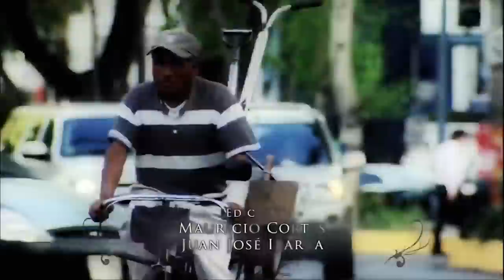El Inquilino | La Rosa de Guadalupe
Moisés le cambiará la vida por completo a Luisa y sus hijas al convertirse en el nuevo inquilino del hogar.